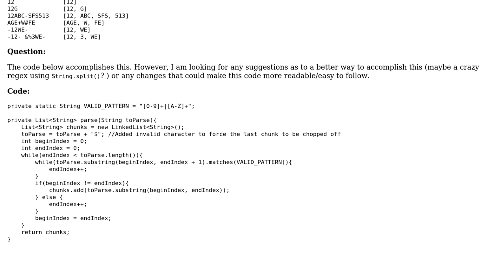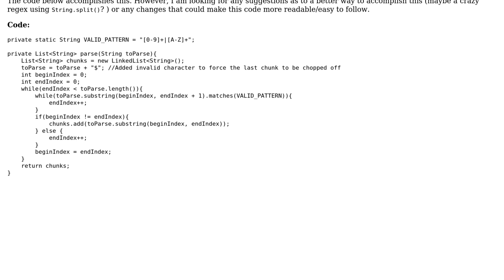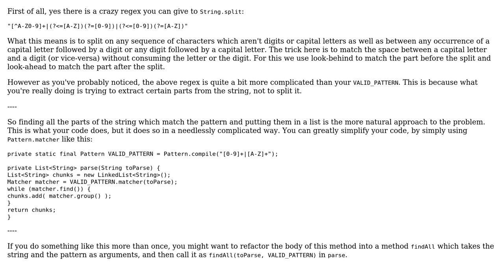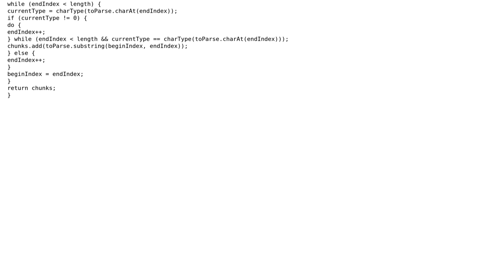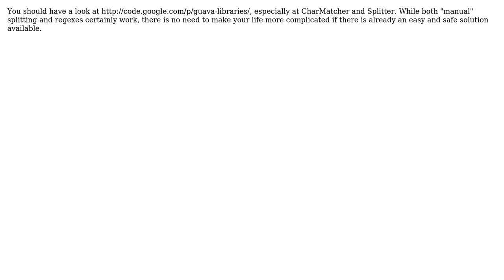Simplify splitting a String into alpha and numeric parts (4 Solutions!!)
Simplify splitting a String into alpha and numeric parts

With thanks & praise to God, and with thanks to the many people who have made this project possible! | Content (except music & images) licensed under CC BY-SA | Music | Images & others | With thanks to user sepp2k user RoToRa user palacsint user Landei user Karcsi Fritz Lehr user jzd and the Stack Exchange Network Trademarks are property of their respective owners. You are responsible for your own actions.